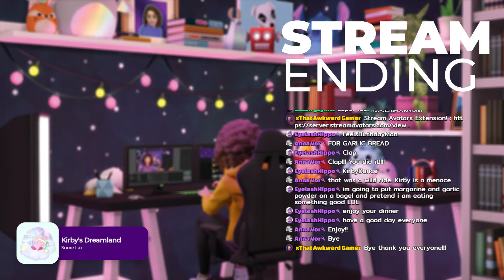🔴LIVE - Lets Play Kirby and the Forgotten Land | BIG END GAME TODAY | Part 6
📜CHAT RULES
✅Respect Everyone In Chat. If you are unsure if something could be offensive or inappropriate then, please do not post it. This will ensure everyone feels safe and respected in this space.
✅Be nice to mods🔧 they work hard to make sure we are safe.
✅Do Not Spam emotes (unless I ask example: "Claps in chat")
✅No discussion of controversial topics such as Politics or Religion
✅Keep It PG-13
✅Have Fun!

😄HOW TO SEE/ USE EMOTES IN CHAT (example "Claps" when I say "Claps In Chat")
Can't see the cool emotes people are typing in chat? Get the Extensions Free here to see them:

🏅ATTRIBUTION
FREE VTUBE MODEL

🔎ITEMS USED IN BACKGROUNDS
CC Background Creators:
Peacemaker
Bramblefinch
MycupofCC
Simkoos
Myls
bellassims
wishelsims
Sixamcc
charlypancakes
awingedllama
syboulette
tuds
myshunosun
max20

💻PC SPECS :
Kraken X3 AIO Liquid Cooling
2x G.Skill 16GB Sticks = 32GB RAM
1TB SSD
3TB HHD

⌨PERIPHERALS:
💥 Monitor: Asus 28" 4k 60Hz Gaming Monitors x2
💥 Mouse: Razer DeathAdder Elite
💥 Keyboard: Razer Huntsman Mini
💥 Headphones: Steelseries Arctis 7x
💥 Capture Card: Elgato HD60 S
💥 Microphone: Blue yeti

🎮CONSOLES:
💥 PlayStation 5
💥 Xbox Series X
💥 Nintendo Switch